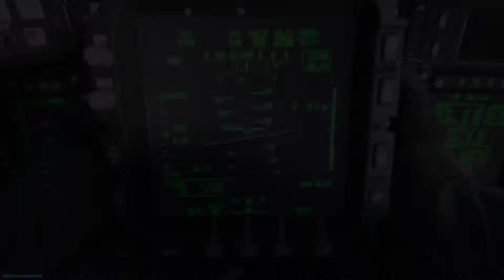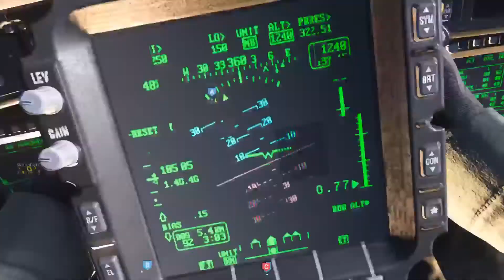Call of Duty MW DOM Gameplay: My Best Game Thus Far, 33 / 3 KD!